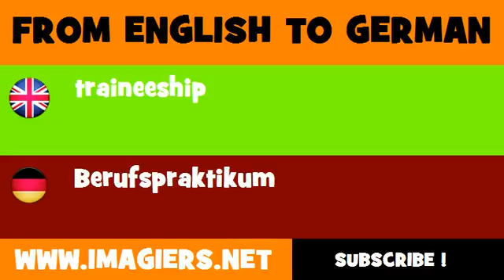DEUTSCH ENGLISCH = Berufspraktikum